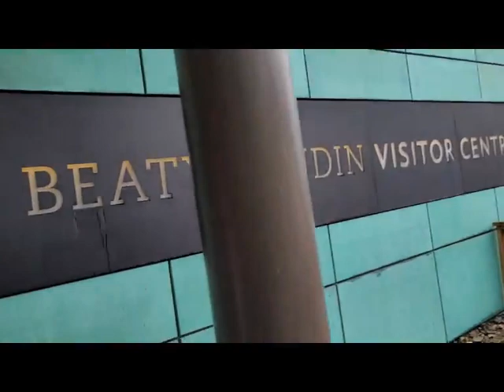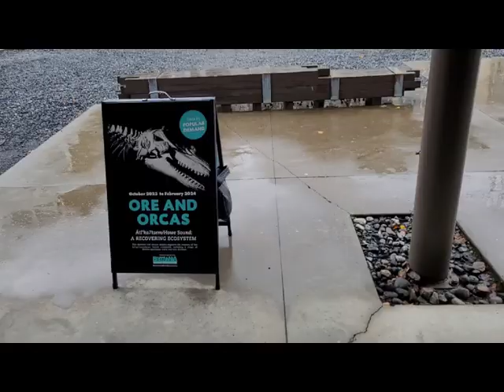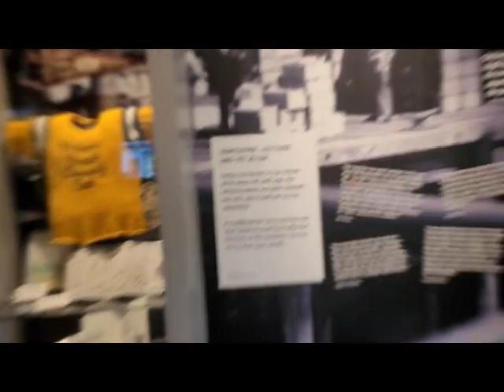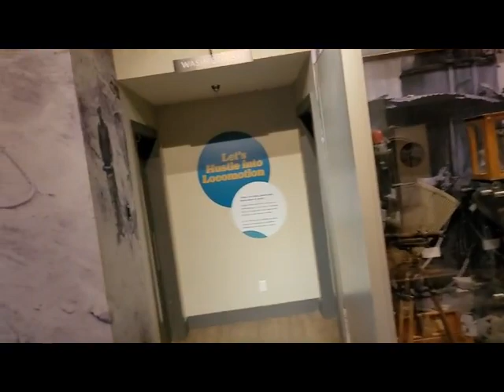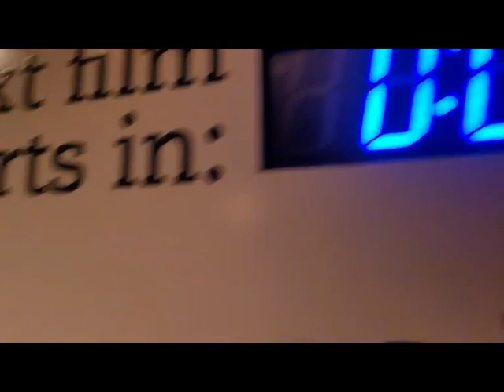Bad Tourism : Britannia Mine Museum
Join a jackass on a tour of The Britannia Mine Museum.